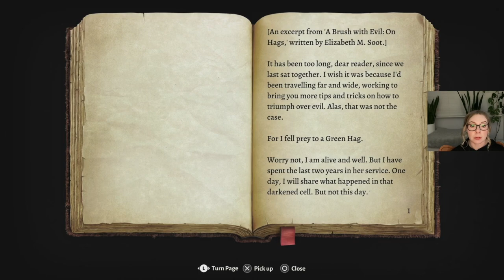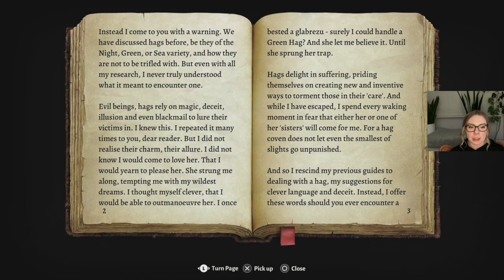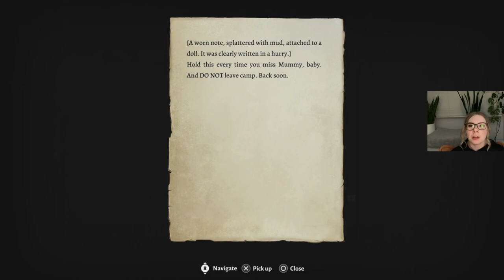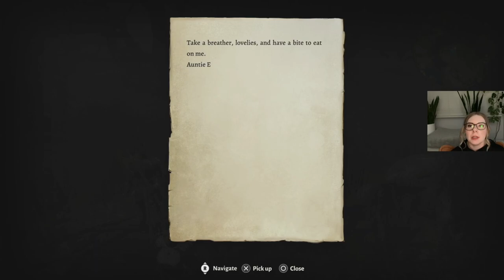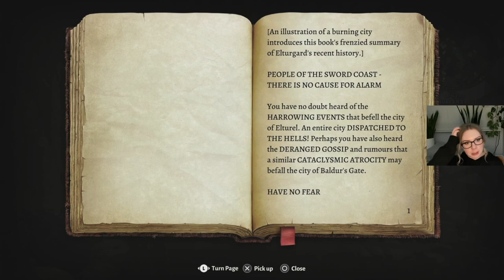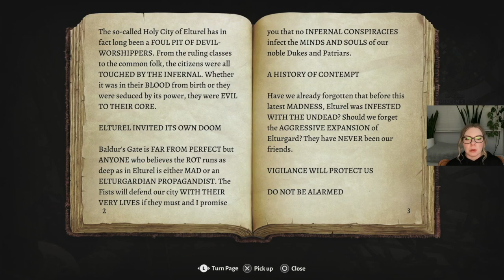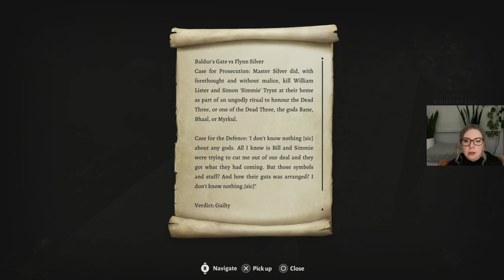Let's Play Baldur's Gate 3 BLIND Playthrough | Part 23 | Waukeem's Rest